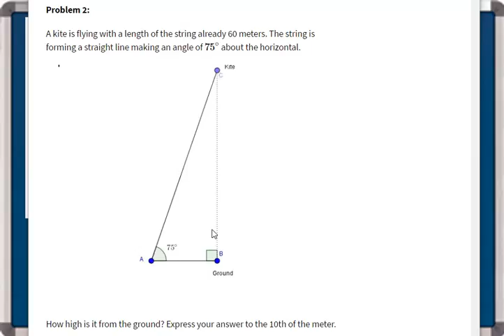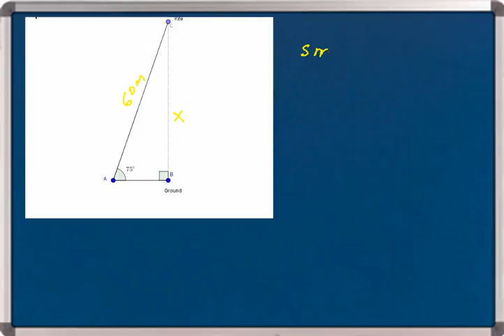Problem 2 Pack 1 Geometry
Problem on the sine function